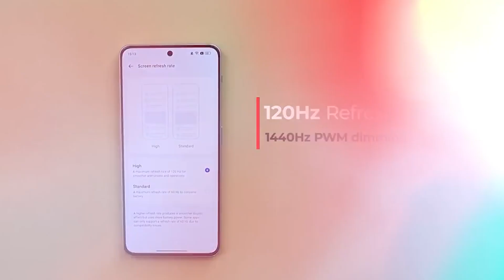Oneplus Nord 3 Review of Specification | Wait or Not for Oneplus Nord 3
AJ main oneplus nord 3 ka review kiya hu. Honest Opinion Diya hu Dosto. Video last tak Jorur Dekna Dosto🙏🙏.

Video Topic :-